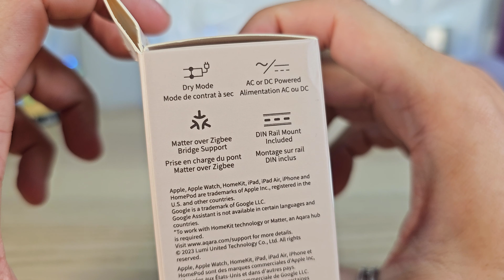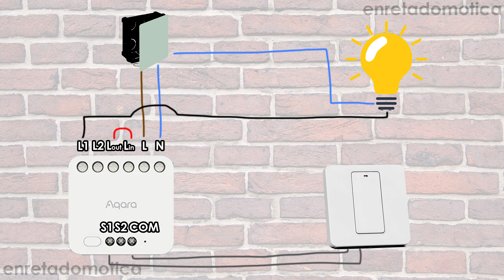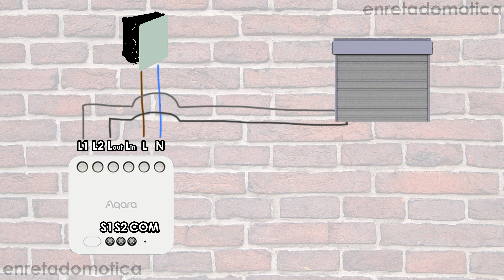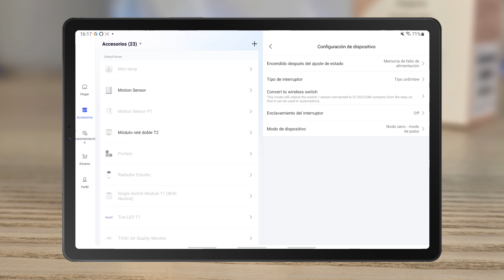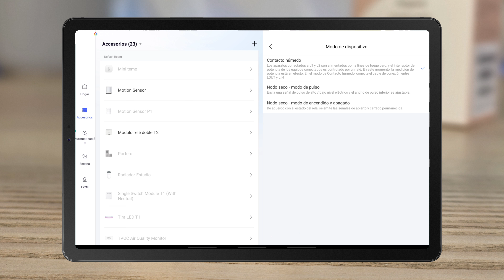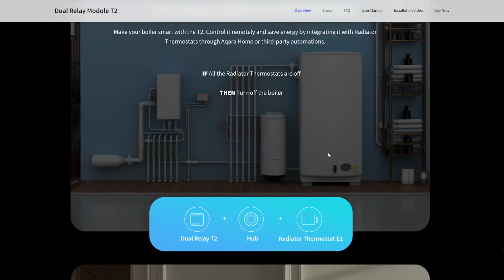🔴Como instalar rele Inteligente de AQARA T2 con cable neutro y contacto seco.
▶️ Nuevo relé inteligente de Aqara T2, con cable neutro, Zigbee, compatible con matter, 2 canales, posibilidad de operar como contacto seco, puedes controlar un motor de persianas, medidor de consumo y mucho más!

- 💥MIRA ESTE VIDEO 1️⃣ - MEJOR TIRA LED
- 💥MIRA ESTE VIDEO 2️⃣ - PROYECTOR LUCES
- 💥MIRA ESTE VIDEO 3️⃣ - Lámpara esquinera LED

▶️ ÍNDICE DEL VÍDEO:
00:00 Introducción Relé Aqara T2
01:11 Especificaciones Rele Aqara T2
02:15 Conexiones eléctricas Aqara T2
03:00 Relé en Modo Contacto Mojado o Normal
04:50 Relé en Modo Contacto Seco
06:06 Relé en Modo Motor Persianas
07:05 Conclusión final Aqara T2 Relay